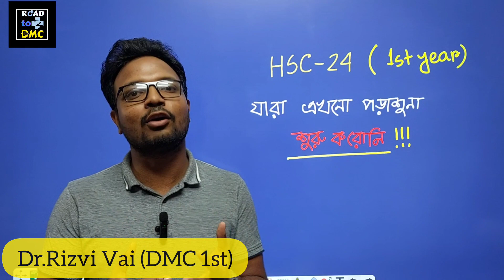HSC 24 , কিভাবে পড়াশোনা শুরু করে দিবো...⁉️ Dr.Rizvi Vai (DMC 1st) ।। Dr. Antor Vai (DMC 37th)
এইচএসসি 24 ব্যাচের জন্য বাংলাদেশের সর্বপ্রথম,

☢️ HSC23,22
দেশের সেরা মেন্টরদের সেরা কোর্স
Course চলবে তোমাদের মেডিকেল ভর্তি পরীক্ষার আগ পর্যন্ত ।
কোর্স ফি : 3950 ৳
এই কোর্সের ডিটেইলস লিংক

☢️ HSC-22/23 এর জন্য সরাসরি/অফলাইন রয়েছে দুরন্ত ডিএমসিয়ান 2.0 কোর্স।🔴
★অফলাইন কোর্সের বিস্তারিত তথ্যঃ

🌀৪) HSC' 24/HSC' 25 এর জন্য One stop Biology 1.0 & 2.0 ‼️

🌀৫) HSC 22,23,24,25 এর জন্য
ANTIBIOTIC GK_ENGLISH COURSE 2.0 🔴
ফি : ১৮৫০ টাকা
★কোর্সের বিস্তারিত তথ্যঃ

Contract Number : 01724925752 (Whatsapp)